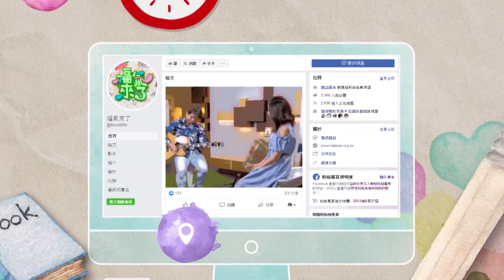2021《福氣來了南方有活力》南方篇 EP59：文化藝術 向下扎根 李舒蓉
近年來政府積極推廣客家文化相關活動，但在政府投入資源的同時，也需要鄉親朋友的認同及支持，更希望能吸引年輕人，共同參與客家公共事務，讓年輕人認同客家文化。今天邀請的來賓，李舒蓉，
從小在耳濡目染之下，不僅客語流利，也參與過大大小小的客家活動，更是接下了爸爸傳承的哈旗鼓文化藝術團，擔任團長一職，今天的節目要請她來分享，她在推廣客家文化方面，付出什麼努力吧！

從舒蓉的分享中，我們可以看見的是，不是只有哈旗鼓文化藝術團迎來新風貌，年輕人也開始思考，
如何走出「客家族群」的框架，讓客家文化在臺灣文化中，能夠站得更穩，扎根更深。

其實文化並不是一個特別生硬的議題，而是由人的生活所建構而成，文化不只要傳承，還需要轉化，在轉化的過程中，也需要很多人來幫忙，期待未來有更多像舒蓉一樣的年輕人，投入推廣客家文化的行列。